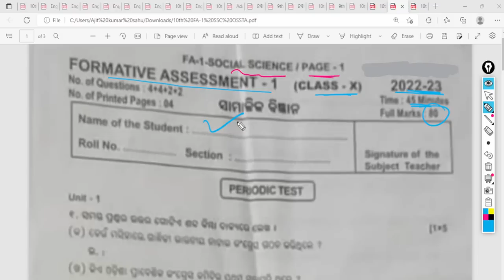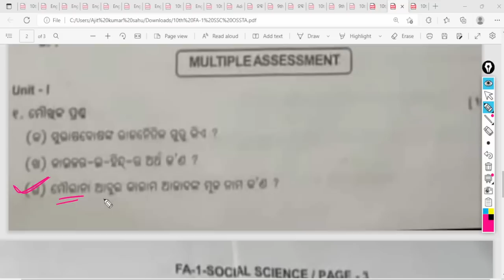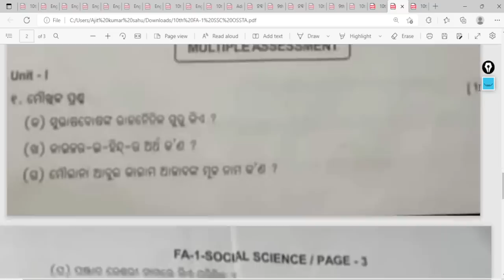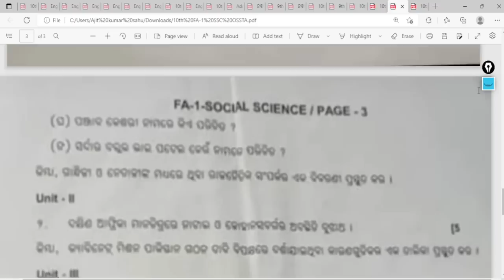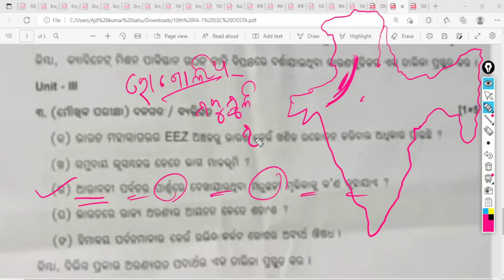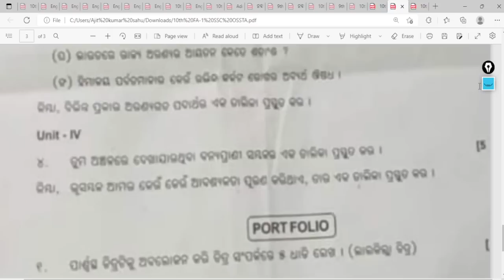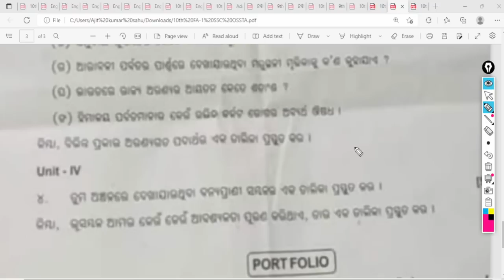Class 10 FA1 Question Paper 2022 SOCIAL SCIENCE / M. A / 10th class social fa1 question paper 2021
class 10 fa1 question paper 2022 Social science

Multiple Assessment class 10th social science

class 10th fa1 question paper social science

10th class fa1 question paper 2022

10th class fa1 social science question paper 2022

fa1 science paper class 10

10th class fa1 question paper 2022